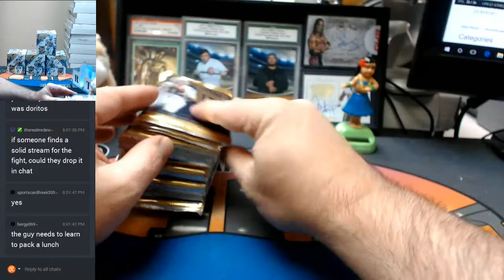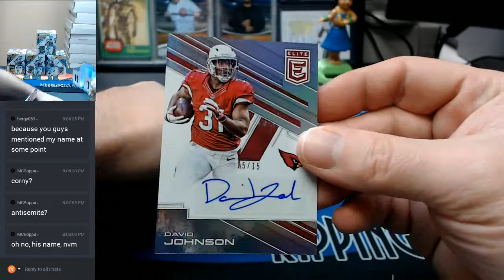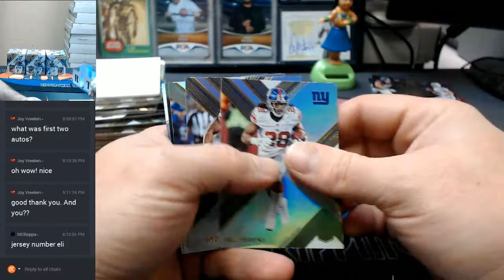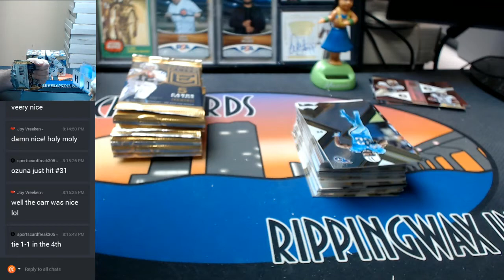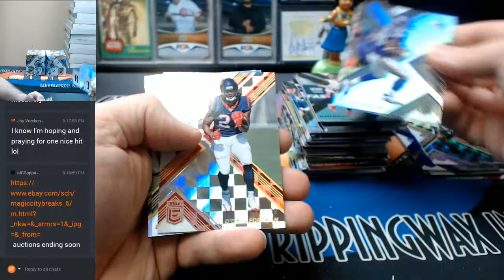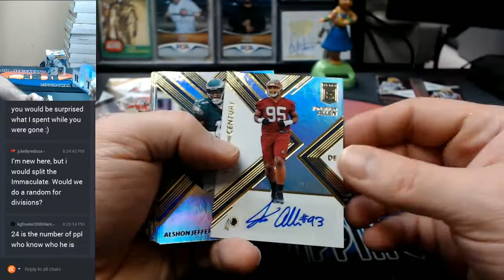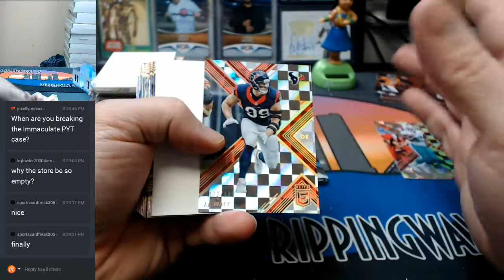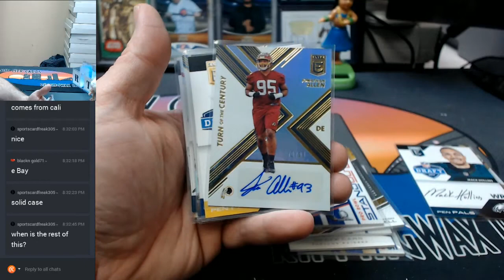Panini Elite Football 2017 Partial Case 5 Box Break #1